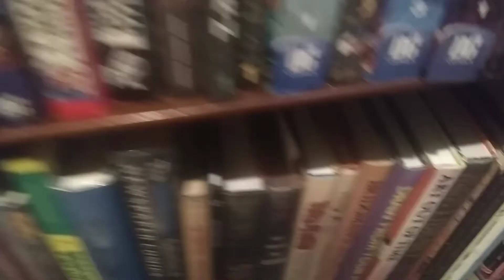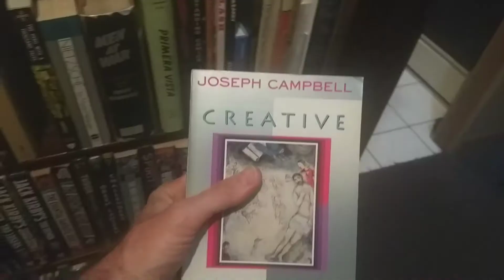What Just Happened? 127 Favourite quote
The Skräuss explains the quote fallacy, which is actually the appeal to authority fallacy mixed with half hearted motivational inspiration.